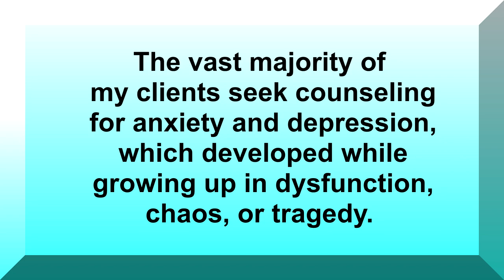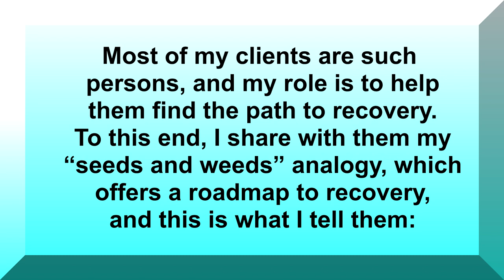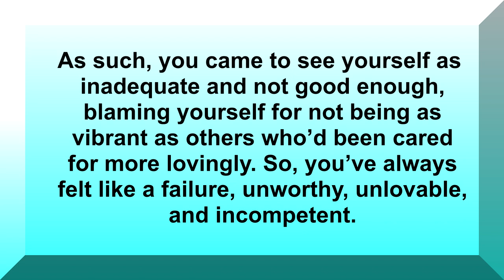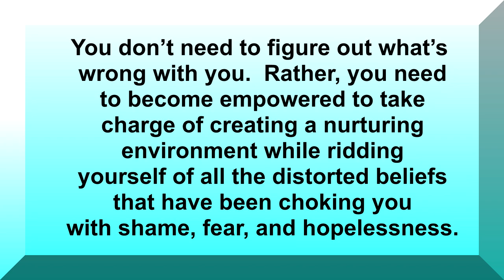Understanding the Recovery Model of Healing: Seeds and Weeds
Counselor Carl uses his “seeds and weeds” analogy to explain the recovery process. Most importantly, he wants you to know that you are not broken. Rather, you must become empowered to create a healthy environment for yourself while weeding out the old, unhelpful messages from a dysfunctional or tragic childhood. Counselor Carl's straight-forward teaching style makes complex concepts easy to understand. Counselor Carl is a licensed, professional counselor with 23 years of clinical experience both online and face-to-face.